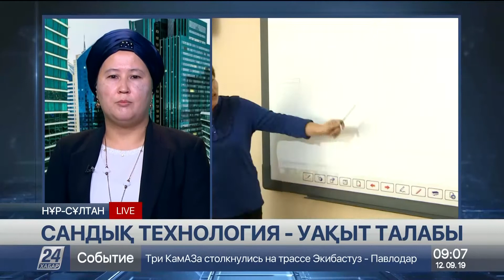Білім беру саласын цифрландыру туралы ата-аналардың ойы қандай?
Бағдарлама қонағы - «Нұр Сұлтан» қалалық ата-аналар қауымдастығының төрайымы Гүлнар Омарова.